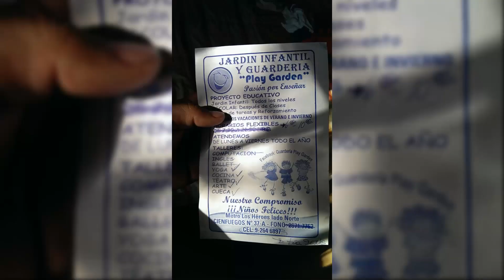Niño fue mordido luego de su primer día de clases en jardín infantil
La pareja oriunda de la comuna de La Cisterna se encuentra indignada y apenada por lo que tuvo que vivir su hijo menor, ya que éste estuvo apenas tres horas en el jardín “Play Garden” donde regresó a su hogar con varias mordeduras en su cuerpo. Tal fue la gravedad de las mordeduras que recibió el pequeño que debió constatar lesiones para así poner una denuncia y tomar acciones legales contra el establecimiento."Lo llevamos felices, primer día del jardín. Lo llevamos a las 13.00 y lo pasamos a buscar a las 16.00. Me sienta la directora antes de entrar y me dice que mi hijo tuvo un problema con otro niño, que el otro niño lo había mordido. Y uno como papá lo encuentra lógico, porque son niños, pero una mordida. Y lo que sucede después es que sale con un tema de que mi hijo tiene una intolerancia al dolor excesiva y yo no entendía por qué me lo decía hasta que él sale, me ve y él que es tan risueño, se pone a llorar", señaló el padre del menor Nickolás Rivas a chile vicion .El padre asegura que volvió al establecimiento en busca de alguna explicación del porqué su hijo había vuelto así a su hogar, pero en el jardín infantil no lo atendieron.